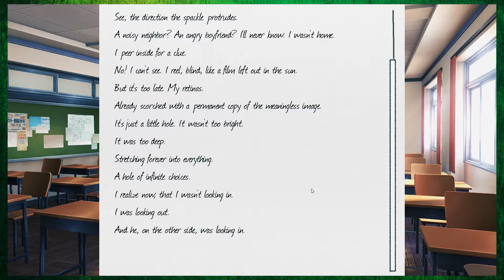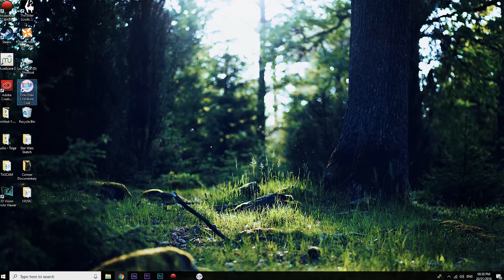Doki Doki Literature Club - PART 5: I'm The President